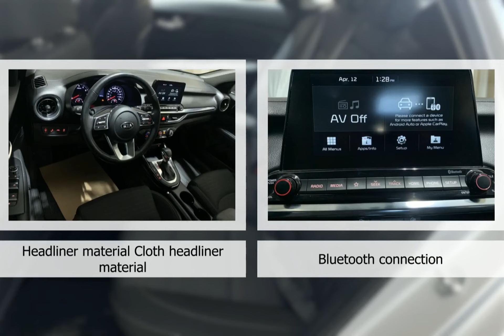2020 Kia Forte EN9327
2020 Kia Forte EN9327